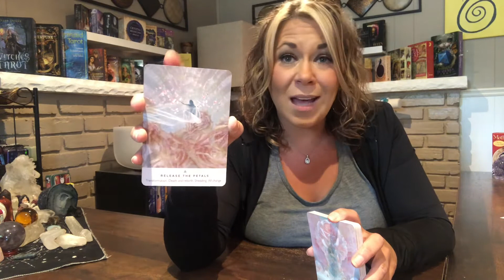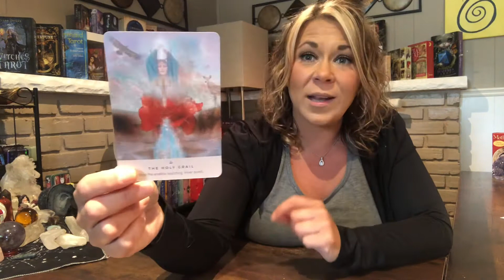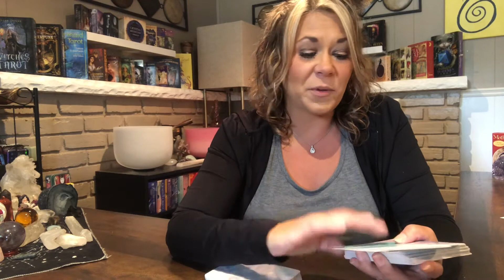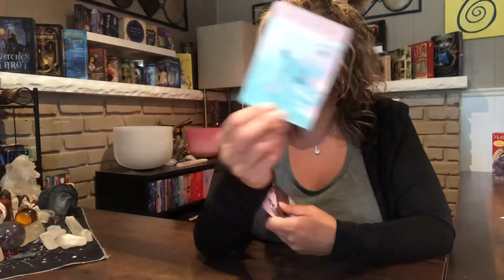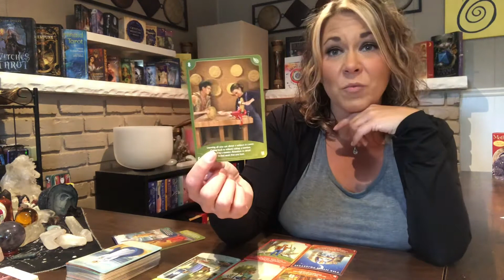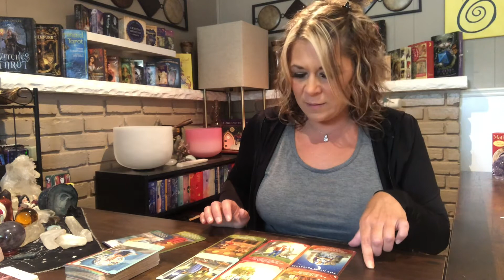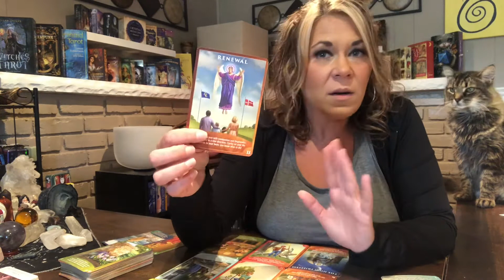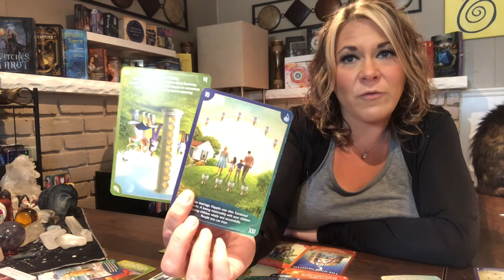Daily Message | Looking Through a New Lens | Righting Past Wrongs